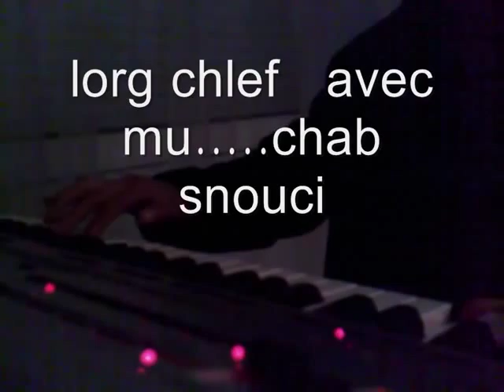musi snouci lalah yahbabi choufo kirani